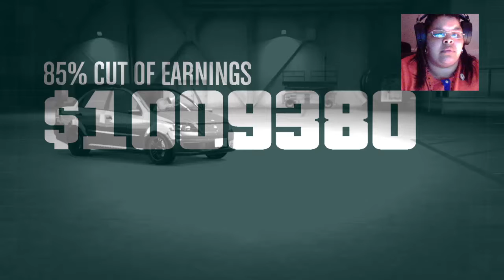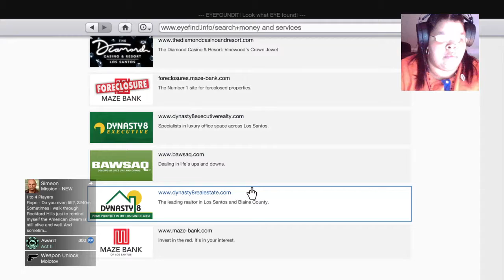Grand Theft Auto V: EASY MILLION!!!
Watch me go Crazy on Grand Theft Audio 5.

October is Breast Cancer, Lupus Awareness and Domestic Violence's Month. Let's spread some Awareness!

u Live With Ms. SpittaBabyYyy!

Welcome YouTube Community to SpittaViLLE I'm your Awesome, Beautiful and Amazing Host SpittaBabyYyy. I'm also from New Orleans, LA. Born and Raised. I'm also a Gospel Recording Artist, a Song Writer, a Business Woman and on the Road to becoming a Professional Gamer. I've been gaming since the Super Nintendo days so I know my way around a Joystick. . . I also Stream on Twitch.tv and Facebook Gaming. . .

Through this channel you will always experience positive energy. My motto is Good Vibes Only! God Bless.

PSN: @MsSpitta504
SpittaBabyYyy's Twitter: @Ms_Spitta504_
SpittaBabyYyy's IG: @Ms_Spitta504_